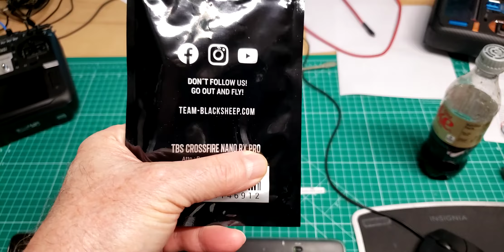New Crossfire Nano Pro RX And Some News